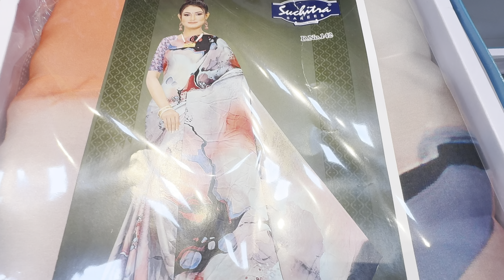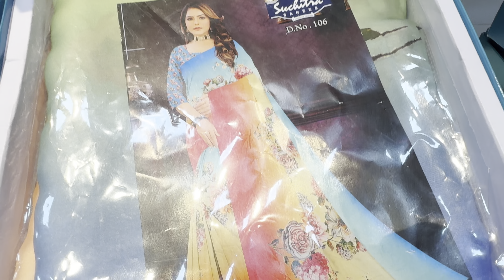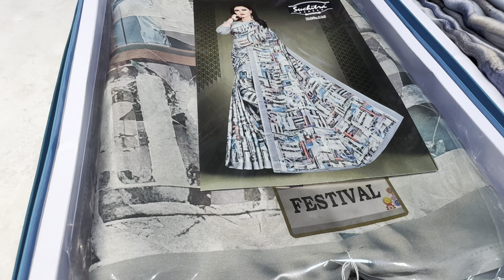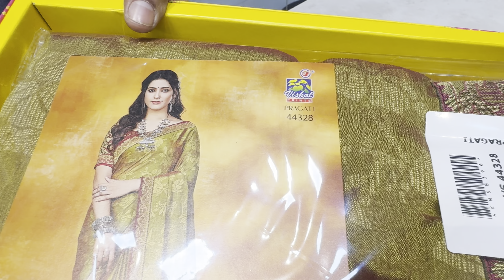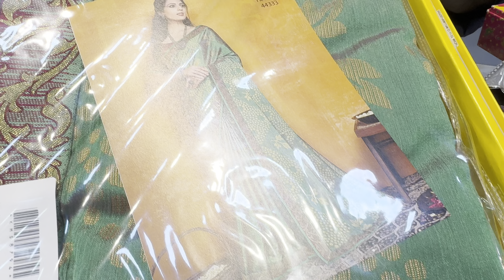Printed saree best quality in low cost part 2 | printed Saree catalog sale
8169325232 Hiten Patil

@VEERANGANA SAREES

Shop No.11,Chandresh Krishna building ,Lodha Heaven,Near Nilje Station,Dombivli (E)-421204.

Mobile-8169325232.